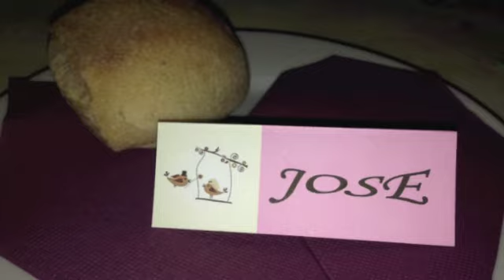SYLVIE & PHIL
SYLVIE & PHILIPPE ANNIV DE MARIAGE